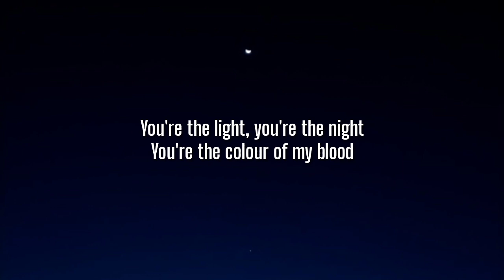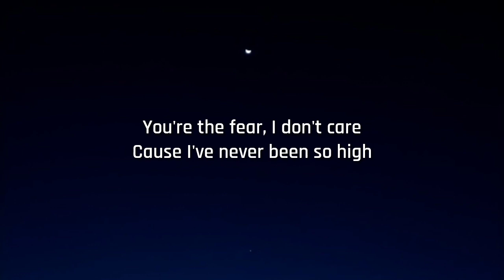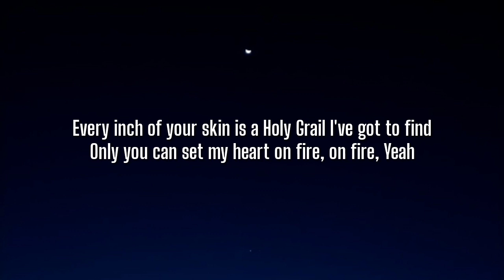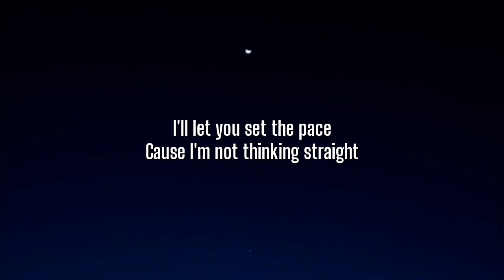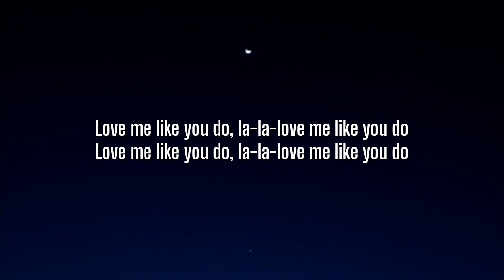Ellie Goulding - Love Me Like You Do (Lyrics)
Ellie Goulding, Love Me Like You Do, Ellie Goulding Love Me Like You Do, Love Me Like You Do Ellie Goulding, Love Me Like You Do lyrics, Ellie Goulding Love Me Like You Do lyrics, Ellie Goulding lyrics Love Me Like You Do, Love Me Like You Do lyrics Ellie Goulding, Camila Cabello My Oh My Lyrics, Andy Grammer Don't Give Up On Me Lyrics, Jp Saxe If The World Was Ending Lyrics, Maren Morris The Bones Lyrics, Billie Eilish everything i wanted Lyrics, Lauv LANY  Mean It Lyrics, Tones and I Dance Monkey Lyrics, Kelly Clarkson Broken Beautiful,